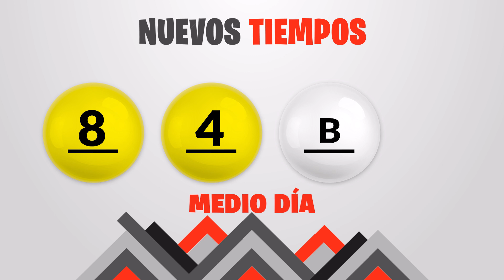Sorteo 1:00pm Nuevos Tiempos y 3 Monazos Medio día del Miércoles 13 de julio del 2022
Resultados Nuevos Tiempos y 3 Monazos del día Miércoles 13 de Julio
Resultados de Nuevos Tiempos miercoles trece de Julio de 2022
Resultados de las loterias de Costa Rica del miercoles trece de Julio de 2022
Resultados del sorteo trece de Julio
Qué número jugó en nuevos tiempos el miercoles trece de Julio de 2022
Qué número jugó en 3 Monazos el miercoles trece de Julio de 2022
Sorteo de nuevos tiempos miercoles trece de Julio de 2022
Sorteo de las loterias del miercoles trece de Julio de 2022
Sorteo Nuevos Tiempos 1:00PM
Sorteo 3 Monazos 1:00PM
Sorteo Premia 2 1:00PM
loterias de Costa Rica del dia miercoles 13 de Julio de 2022

Nuevos Tiempos 1:00PM Medio dia
Nuevos Tiempos 1:00PM Medio dia hoy
Nuevos Tiempos 1:00pm Medio dia resultados
Nuevos Tiempos 1:00pm Medio dia resultados hoy

Nuevos Tiempos 1:00pm Tarde
Nuevos Tiempos 1:00pm Tarde hoy
Nuevos Tiempos 1:00pm Tarde resultados
Nuevos Tiempos 1:00pm Tarde resultados hoy

3 Monazos 1:00pm Medio dia
3 Monazos 1:00pm Medio dia hoy
3 Monazos 1:00pm Medio dia resultados
3 Monazos 1:00pm Medio dia resultados hoy

3 Monazos 1:00pm Tarde
3 Monazos 1:00pm Tarde hoy
3 Monazos 1:00pm Tarde resultados
3 Monazos 1:00pm Tarde resultados hoy

3 Monazos 1:00pm Medio dia
3 Monazos 1:00pm Medio dia hoy
3 Monazos 1:00pm Medio dia resultados
3 Monazos 1:00pm Medio dia resultados hoy
Nuevos Tiempos 1:00 PM Medio dia
Nuevos Tiempos 1:00 PM Medio dia hoy
Nuevos Tiempos 1:00 pm Medio dia resultados
Nuevos Tiempos 1:00 pm Medio dia resultados hoy

Nuevos Tiempos 1:00 pm Tarde
Nuevos Tiempos 1:00 pm Tarde hoy
Nuevos Tiempos 1:00 pm Tarde resultados

Nuevos Tiempos 1:00 pm Tarde resultados hoy

3 Monazos 1:00 pm Medio dia
3 Monazos 1:00 pm Medio dia hoy
3 Monazos 1:00 pm Medio dia resultados
3 Monazos 1:00 pm Medio dia resultados hoy

3 Monazos 1:00 pm Tarde
3 Monazos 1:00 pm Tarde hoy
3 Monazos 1:00 pm Tarde resultados
3 Monazos 1:00 pm Tarde resultados hoy

3 Monazos 1:00 pm Medio dia
3 Monazos 1:00 pm Medio dia hoy
3 Monazos 1:00 pm Medio dia resultados
3 Monazos 1:00 pm Medio dia resultados hoy
3 Monazos 1:00 pm Tarde
3 Monazos 1:00 pm Tarde hoy
3 Monazos 1:00 pm Tarde resultados
3 Monazos 1:00 pm Tarde resultados hoy